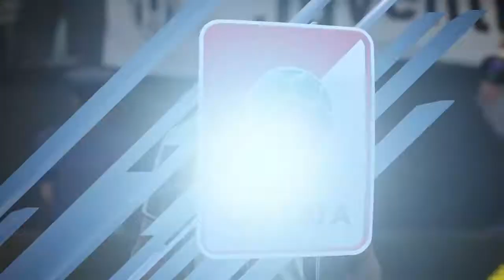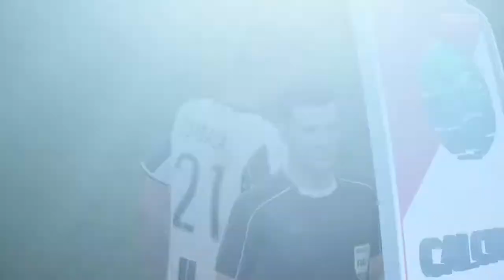FIFA 17 | Juventus Vs Genoa | Serie A 2016/17 | Week 33 | PS4/Xbox Full Gameplay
FIFA 17 | Juventus Vs Genoa | Serie A 2016/17 | Week 33
PS4/Xbox Full Gameplay | Difficulty Level: Legendary | HD
Location: Turin, Italy | Stadium: Juventus Stadium

Hey guys thank you so much for watching, if you enjoy the video leave a comments, give a thumbs up and make sure to Subscribe so you won't miss the next video.

Juventus Vs Genoa 23/4/2017
Juventus Vs Genoa Preview
Juventus Vs Genoa Predictions